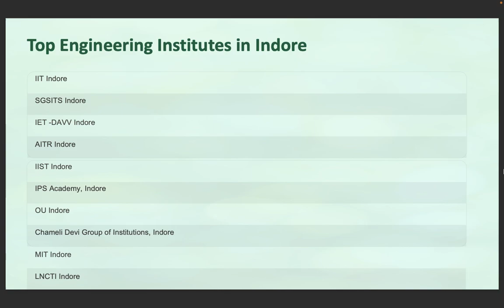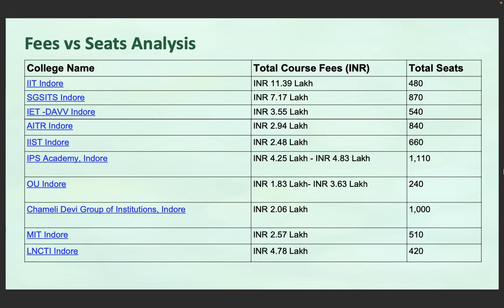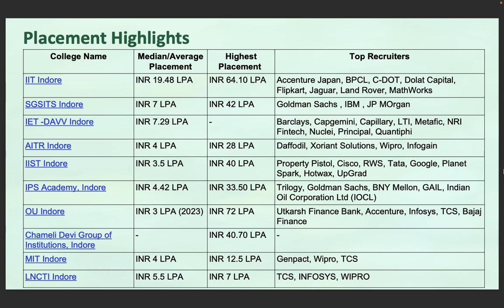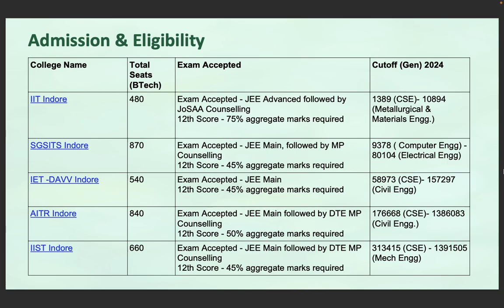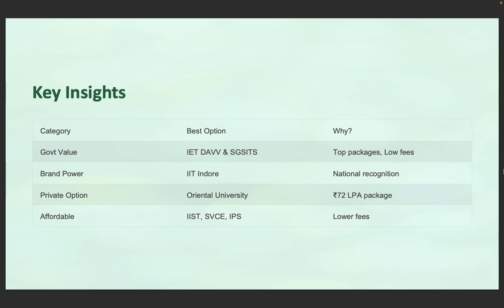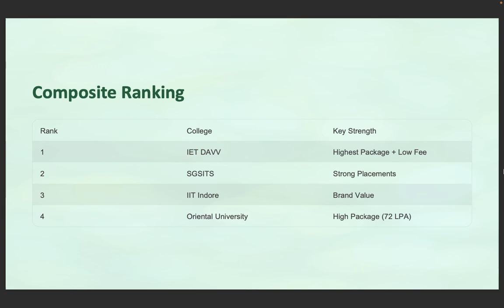Top Engineering Colleges in Indore 2025 | Best Private & Govt Colleges, Fees, Admissions, Placements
Top Engineering Colleges in Indore 2025 | Best Private & Government BTech Colleges, Fees, Admissions, Placements

Looking to pursue engineering in Indore? In this video, we explore the Top 10 Engineering Colleges in Indore 2025, covering both private and government institutions. This guide is ideal for students applying through JEE Main, MP DTE counseling, or direct admissions. We’ve compared colleges based on placements, faculty, fees, infrastructure, and Collegedunia scores to help you make the right choice.

✅ In This Video, You’ll Discover:
 • Top 10 and Top 5 engineering colleges in Indore (2025 updated list)
 • Best 5 engineering colleges in Indore with strong placement track records
 • Government vs private engineering colleges in Indore
 • Fee structure of top engineering colleges in Indore
 • Admission process through JEE Main, MPDTE & direct entry
 • Best colleges for CSE, Mechanical, ECE, AI/ML, and Civil Engineering
 • CollegeDunia ratings, ROI & industry collaborations

FAQs – Engineering Colleges in Indore 2025

Q1. Which is the top engineering college in Indore?
 A: Indian Institute of Technology Indore (IIT Indore) is the top-ranked engineering institute in the city.

Q2. What are the top private engineering colleges in Indore?
 A: Shri Govindram Seksaria Institute of Technology and Science (SGSITS), Acropolis Institute of Technology, and Medi-Caps University are top choices.

Q3. What is the fee structure of top colleges?
 A: Fees vary from ₹70,000 to ₹2.5 Lakhs per year depending on the college and branch. IIT Indore has different fee slabs based on category.

Q4. How are placements in Indore engineering colleges?
 A: IIT Indore offers packages up to ₹50 LPA, while top private colleges provide average placements between ₹4–10 LPA.

Q5. How do I get admission in engineering colleges in Indore?
 A: Admissions are based on JEE Main, followed by MPDTE counseling, and some direct entry options in private colleges.